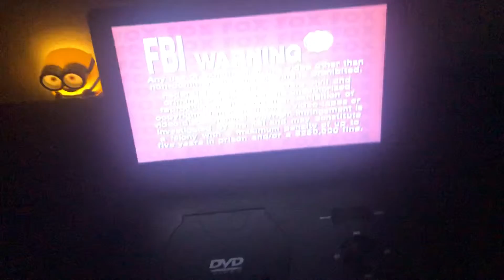Opening To Two Girls And A Guy 2001 DVD (2005 Reprint)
Credit ￼To Fox for everything that appeared in this video￼!